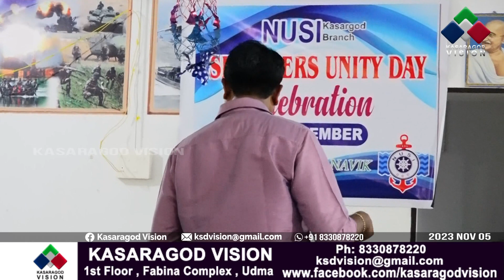കോട്ടിക്കുളം മര്‍ച്ചന്റ് നേവി ക്ലബ്ബ് പാലക്കുന്നില്‍ കപ്പലോട്ടക്കാരുടെ സംഗമം സംഘടിപ്പിച്ചു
സീമെന്‍സ് ഐക്യദിനാചരണ ഭാഗമായി കോട്ടിക്കുളം മര്‍ച്ചന്റ് നേവി ക്ലബ്ബ് പാലക്കുന്നില്‍ കപ്പലോട്ടക്കാരുടെ സംഗമം സംഘടിപ്പിച്ചു. നൂസി കാസര്‍കോട് ബ്രാഞ്ച് തൃക്കണ്ണാട് ചിറമ്മലില്‍ പരിശീലന ക്ലാസ്സും സംഘടിപ്പിച്ചു.